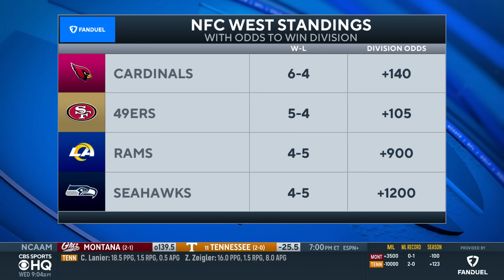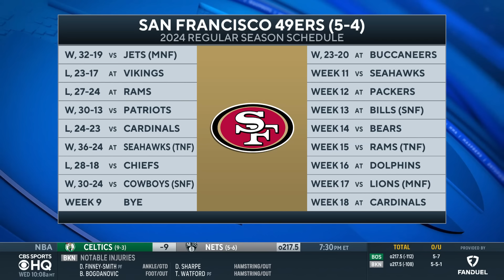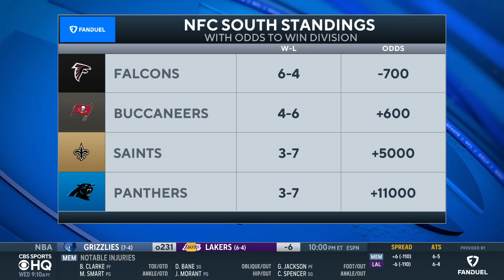Which bubble teams will MAKE or MISS the NFL Playoffs?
Kyle Long and Pete Prisco join CBS Sports HQ to break down which bubble teams in the NFL will make the playoffs.